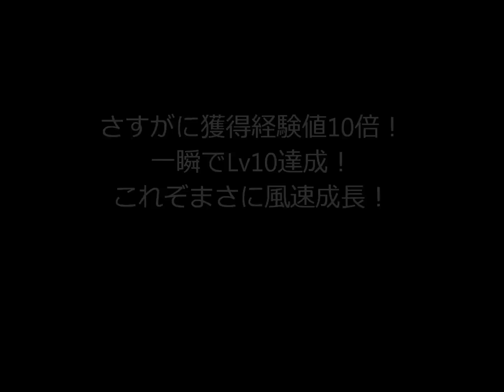PC「蒼天」2周年記念イベント「赤壁超越」紹介動画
アラリオのPCオンラインゲーム「蒼天」の2周年記念イベントとなる「赤壁超越」の紹介動画。